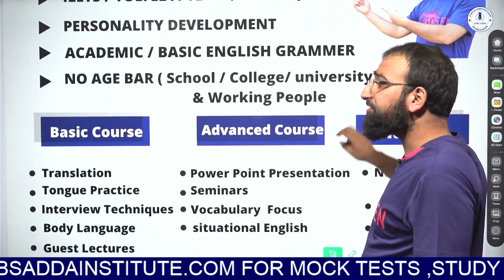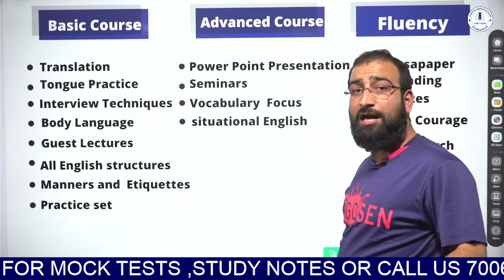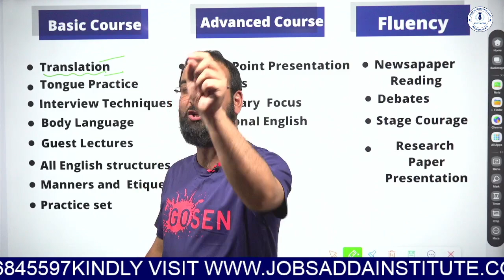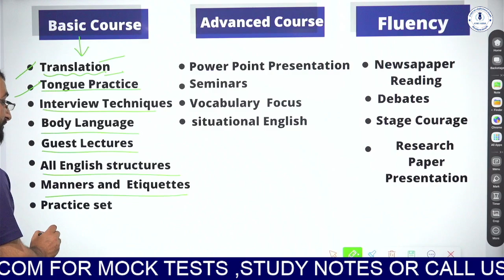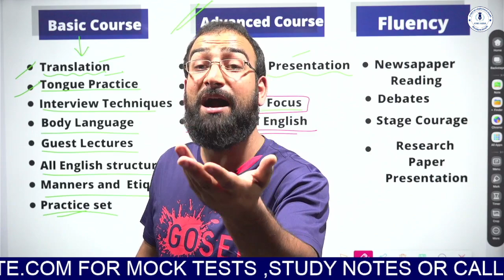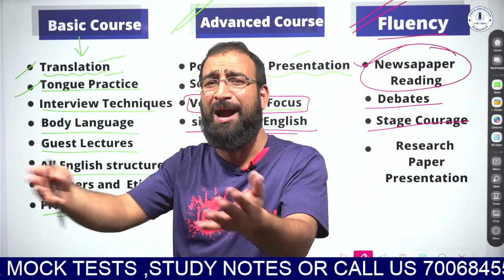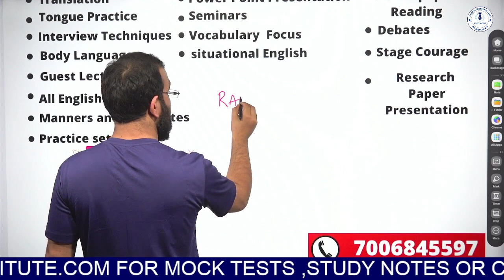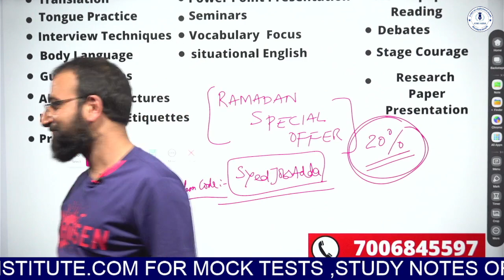English speaking course for All Learners | By Er. Syedzada